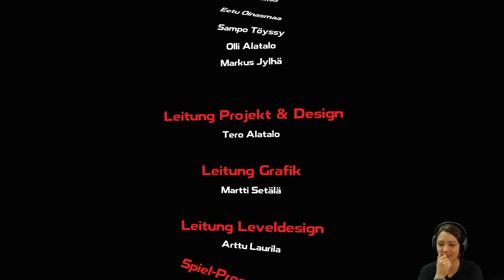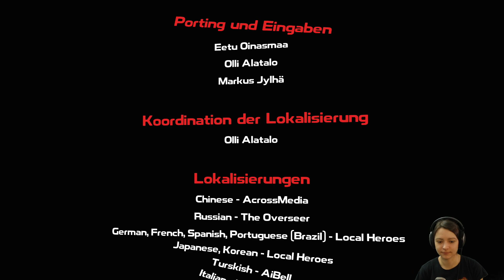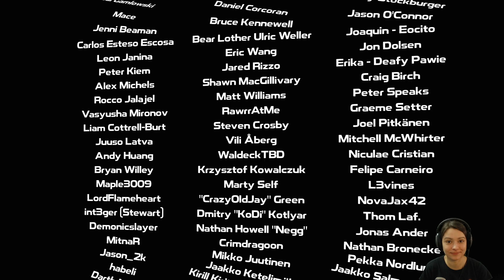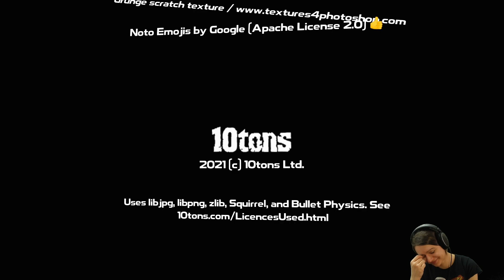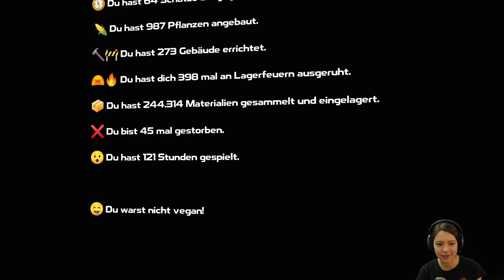DYSMANTLE - Part 31 - Finale